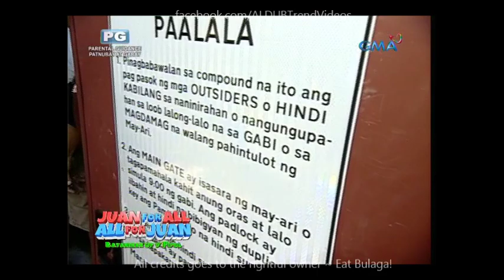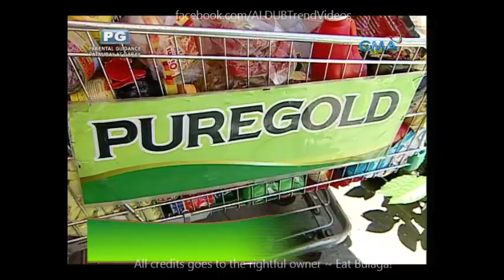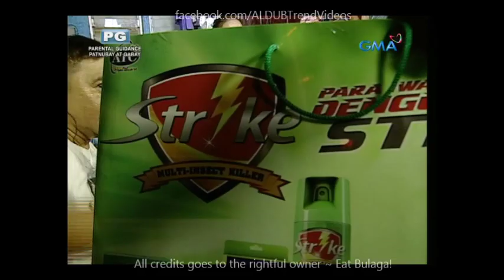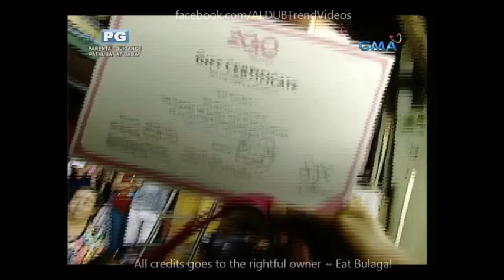Sugod Bahay July 18 2016 Part 2